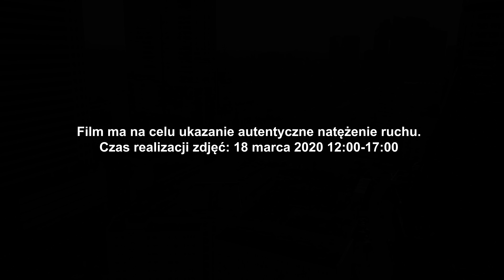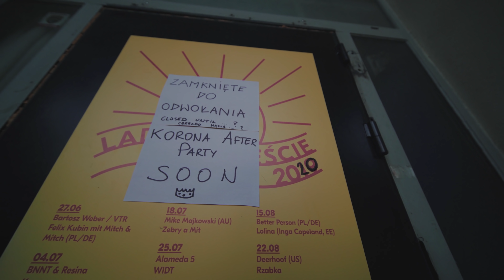Tak naprawdę wygląda WARSZAWA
💥Kurs Filmowania i Montażu MÓWI KAMERA

Zapewne gdybym wybrał tylko ujęcia pokazujące puste ulice film byłby bardziej efektowny ale w dobie dezinformacji wyszedłem z założenia, że temat jest na tyle poważnym, że stworzę film pokazujący autentyczne natężenie ruchu i ilość osób na ulicach.

Ujęcia z ziemi zostały zrealizowane obiektywem Laowa 12mm t/2.9 Zero-D Cine - Venus Optics który nie zniekształca obrazu. Więcej o nim znajdziecie tutaj